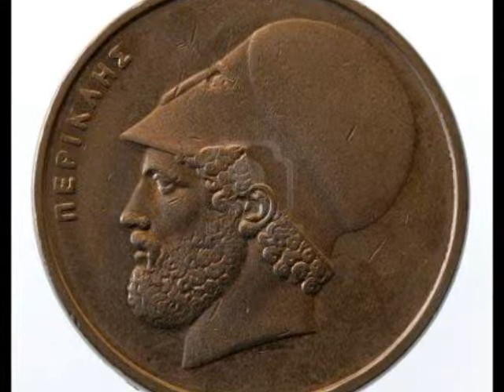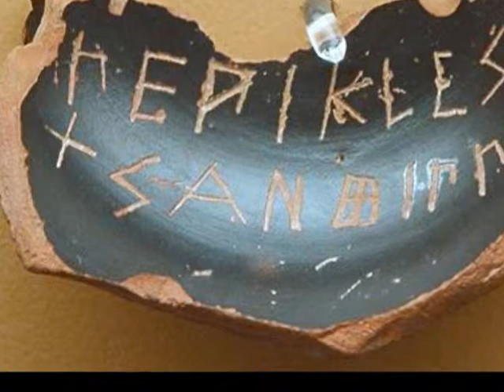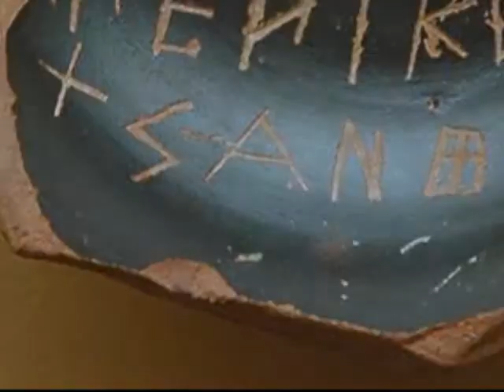Pericles: Prince of Tyre - Act IV - Jacobin Club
Written, recorded, and produced by Connor Novack and Joe Schueller

The songs all under "Pericles: Prince of Tyre" were written and recorded in one week. They were made for a Shakespeare school project (which we did get a good grade on).